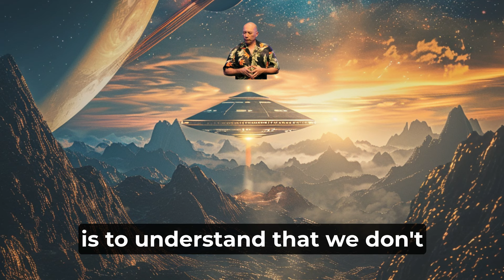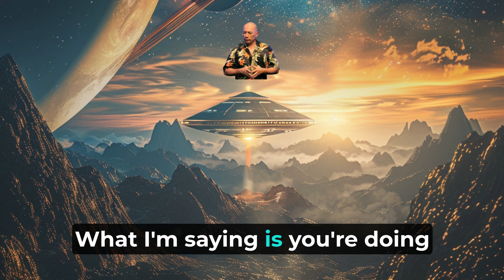BASHAR | EXPLAINS HOW TO SKIP "FRAMES" IN LIFE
"I am not affiliated with the official Bashar organization of Darryl Anka and Bashar Communications and the statements and opinions I express are my own interpretation of the information that has been shared by Bashar. The Bashar information is covered by copyright laws so if you'd like more information or materials, please visit their website at bashar.org. They appreciate your interest and excitement about exploring the Bashar information.”